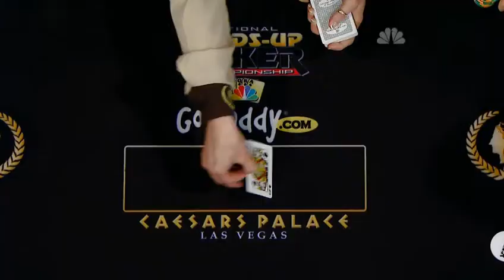2010 National Heads-Up Poker Championship E09 3/5